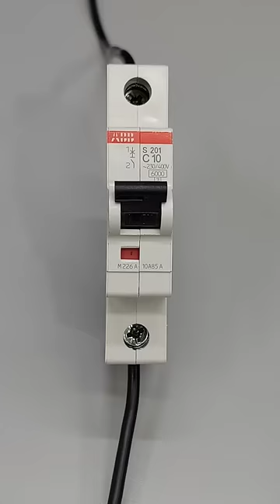Esto Te Será Importante‼️